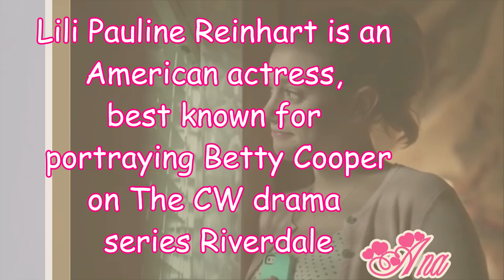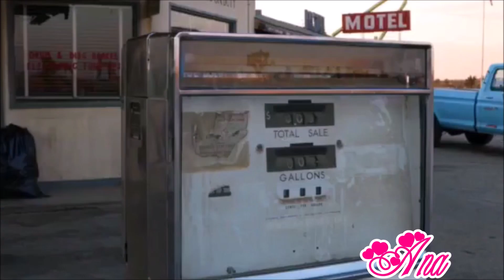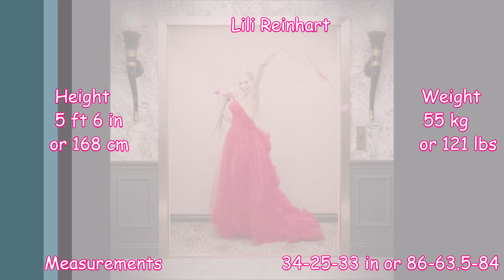Lili Reinhart Elegant n Sexy | Lili Eyes Candy